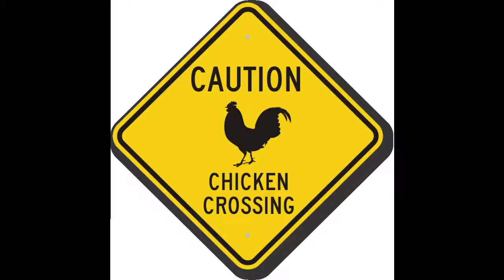Libera Cheep from Coop (Tengen Toppa Gurren Lagann: Libera Me from Hell Chicken Cover)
Opera, Rap, and epic proportions. This is a cover for Libera me from hell, all with more chicken.

The lyrics and vocals are by me, Don Vo. I used Kenneth Eaton's 8-bit version of Libera me from hell. It's the only instrumental I could find without opera.